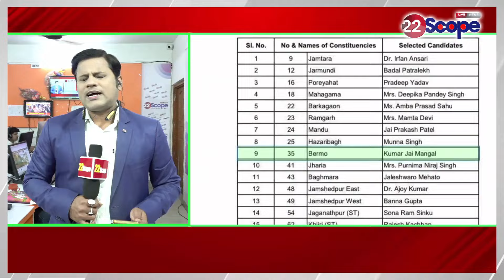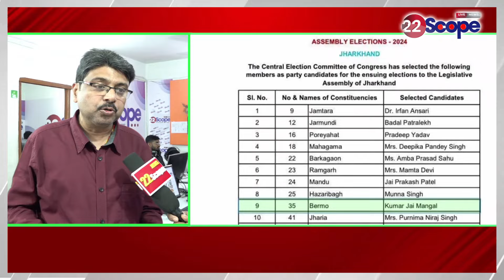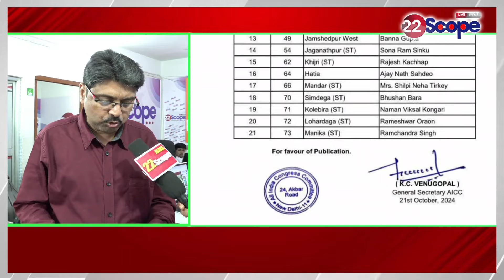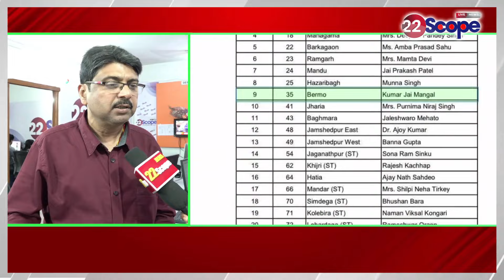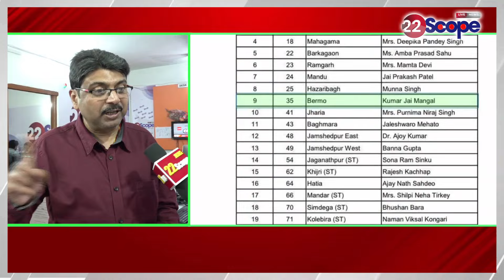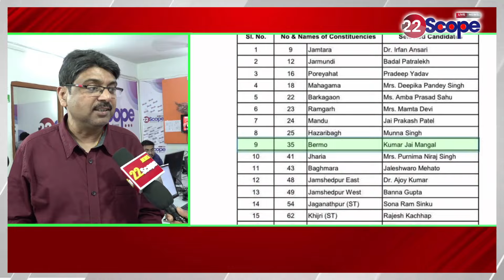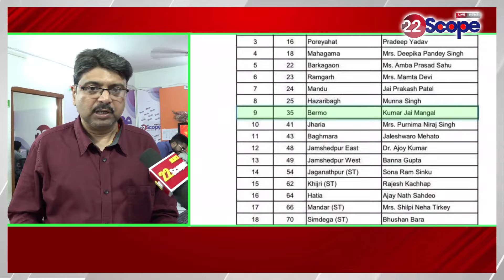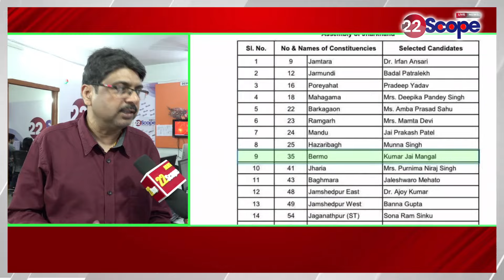कांग्रेस का घोषित 21 सीटों पर किससे और कैसा है मुकाबला, किन सीटों पर है नजर? किन सीटों पर चुनौती?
With whom and how is the competition on the 21 seats announced by Congress, which seats are it keeping an eye on? Challenge on which seats?
About Channel:
22Scope is a leading digital media platform of Jharkhand & Bihar. We are highly reliable and most trusted for political news, sports news, educational news, etc.

22Scope Live TV | 22 Scope | Hindi News | 22 Scope लाइव

Jharkhand Election
jharkhand election
 Hemant Sarkar
Hemant Soren election today
Babulal Marandi
election 2024
 vidhansabha today news
 vidhansabha samachhar

CHANNEL AVAILABLE
JIO TV SETTOP BOX Channel No - 1475
VI
ROCK TV